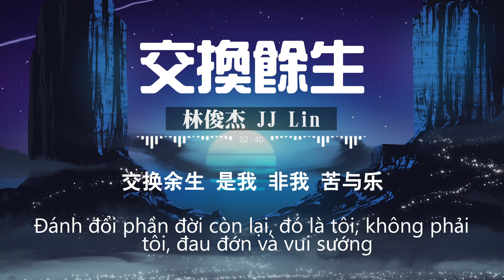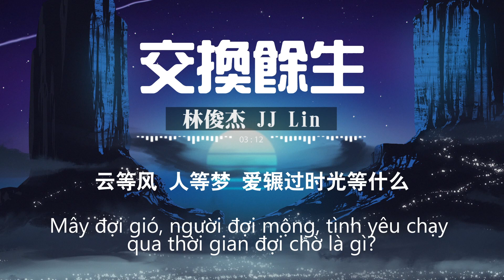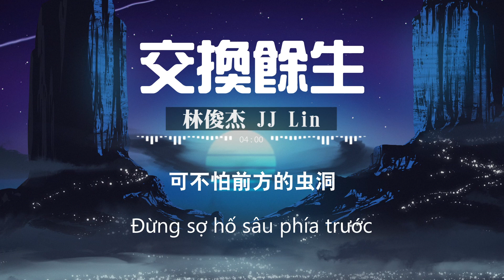林俊傑 JJ Lin - 交換餘生 No Turning Back - 「歌词版 Lyrics Vietsub」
➤ 歌词版 :
孤单听雨的猫往时间裂缝里看到了我
雷电交加之外的另一些我
乌云静止以后 跳进平行时空
那些我 旅行中的妳我
回忆胡乱穿梭 坠落
交换余生 是我 非我 苦与乐
阴天之后总有续命的晴空
如果我们几经转折 结局一样不动
也才算无愧这分合
定位心海的锚让时间停顿的像慢动作
妳说命运很坏吧幸好有我
如果没有以后 如果平行失控
那些我 不同人生的我
会以什么方式 哭过
云等风 人等梦 爱辗过时光等什么
记不住 认不出 泪眼中谁一样脸红
等妳说 等我说 一等就是一个宇宙
日升换月落 真爱换寂寞
交换余生 也许 忘了 第几梦
那时我们身处第几号时空
因为我们手心紧握 记忆也能紧扣
可不怕前方的虫洞
爱是时间的古董

Image Copyright :

▶️ "Amazing Music" is a youtube channel that synthesizes Pop Chinese songs for everyone

This is one of the official Youtube channels authorized by Warner Music to broadcast its musical works worldwide.